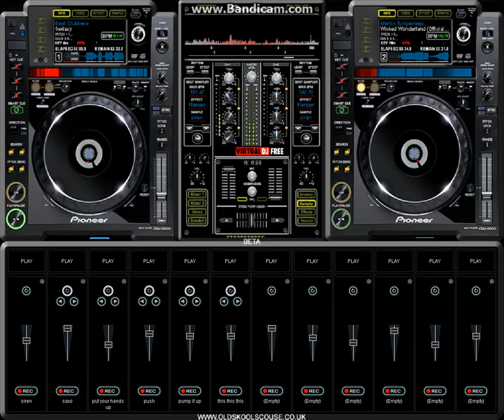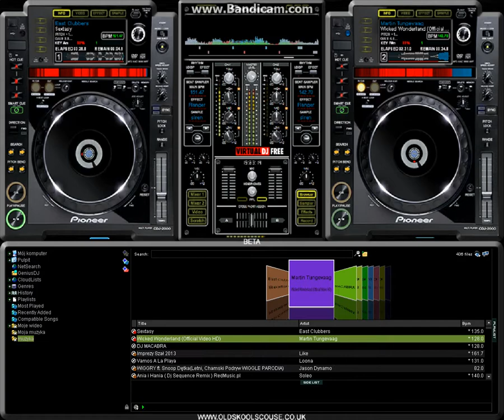DJ MACABRA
Kolejne dwa utwory